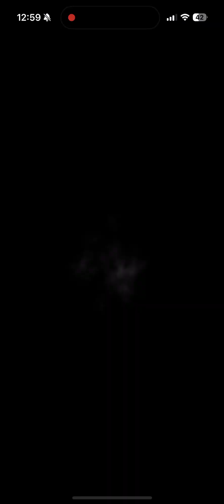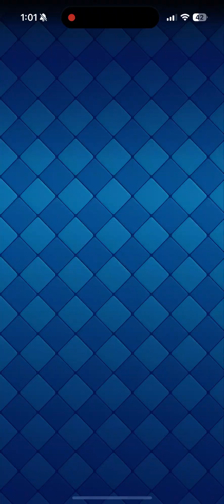A bad clash Royale video